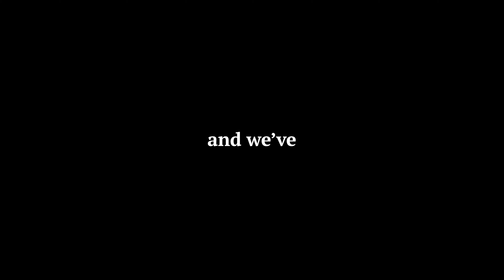We made $100K in 6 days... (Documenting IPO: Episode 2)